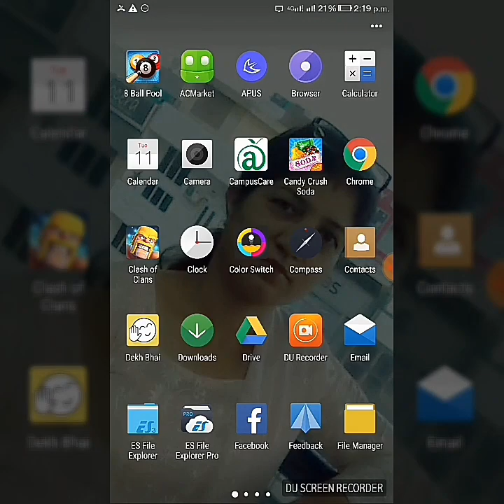Best Troops For Th 9(players who maxing their th 9)In Hindi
Hello Friends Here I m back with My New Video friends .I m not uploading video till 2 weeks cause I dont Get any topic about coc .Now Guys. I ill tell U about many thing cause For Views Then i delete all the waste. Videos Now You can see Guys... But this my video of Best troops for train in th 9 who are maxing their Th 9 So Guys Pls Watch My video And Hit Like If You Love My troops Thankyou Guys. And pls Comment The Doubts And share to your friends and Family.